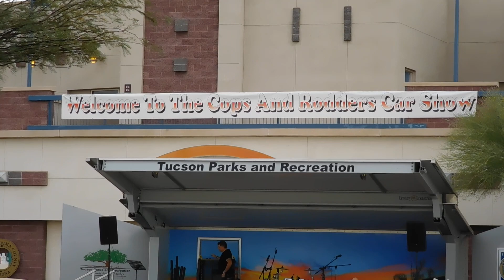Biggest Car Show of the Year in Tucson AZ.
This is the Cops & Rodders Car Show at the Kino Sports Complex in Tucson AZ. 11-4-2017. The Biggest Car Show of the Year. Thanks.